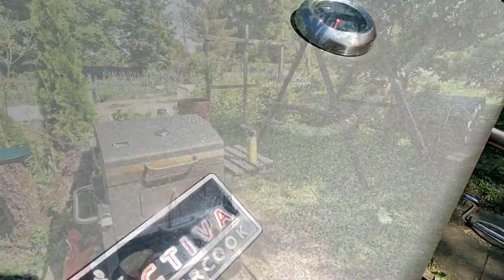Grilovaná krkovička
Vepřová krkovice 800 g
Sůl
Pepř
1 lžička sušené hořčice
1/2 lžičky mletého kmínu
1 lžička sušené cibule
1 lžička granulovaného česneku
1 lžička sladké papriky
1/4 lžičky mletého koriandru
1/2 lžičky kurkumy
Máslo
Saturejka
Brambory
Dvě cibule
Dva žampiony
Dvě vajíčka
Pažitka